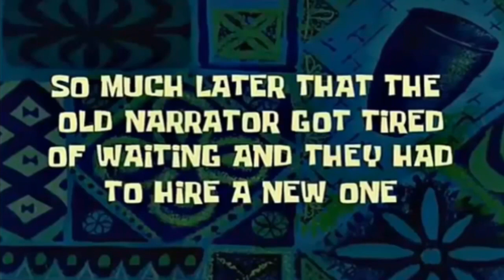PROBANDO DULCES CHILENOS - MANUEL PALACIOS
Hola gente hoy tengo el placer de probar dulces chilenos, miren si me gustaron o no...

¡¡ SIGAMEN EN!!